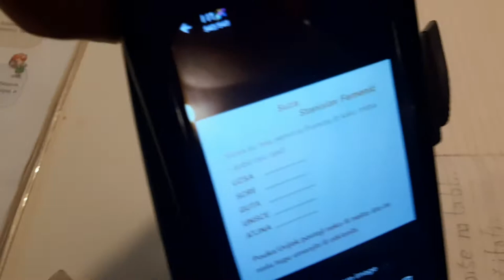Suza (bosanski jezik 2razred)